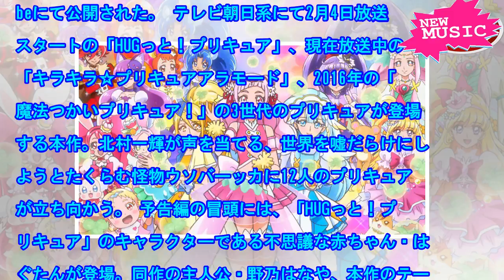「映画プリキュアスーパースターズ！」予告、オリジナルキャラのクローバーも登場 - 映画ナタリー[ニュース]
アニメ「プリキュア」シリーズの劇場版最新作「映画プリキュアスーパースターズ！」の予告編が、YouTu...